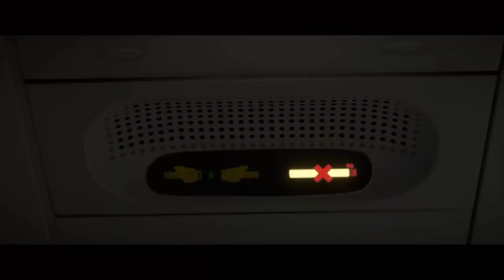FIFA 18 - EL CAMINO: Nos Vamos al Real Madrid ??? #5 [Gameplay Español]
FIFA 18 - EL CAMINO - EL TRAYECTO - THE JOURNEY  - Nuevo Equipo ? Nos Vamos al Real Madrid ?? -  - Episodio 5 - Capitulo 1 y Capitulo 2 - Gameplay Español - PS4 FULL Game !

Hola muy buenas a todos hoy les traigo el 5to episodio de El Camino espero que les guste, un abrazo a todos !